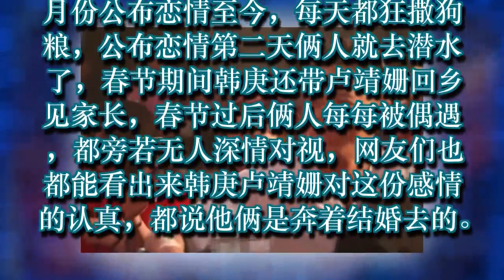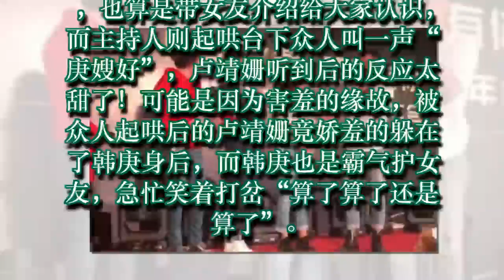韩庚携手卢靖姗参加公司年会，众人齐呼“庚嫂好”，卢靖姗反应亮了